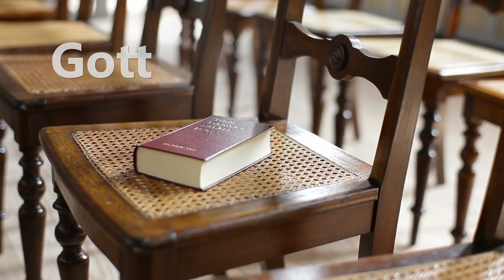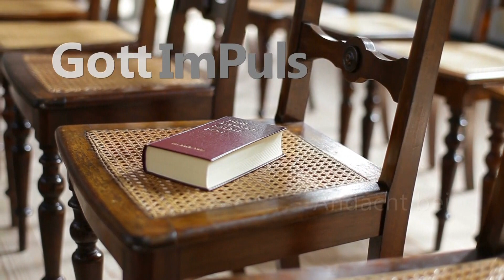Gott ImPuls am 26. Juli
Gottesdienst für das Altenburger Land mit Franziska und Reinhard Haucke